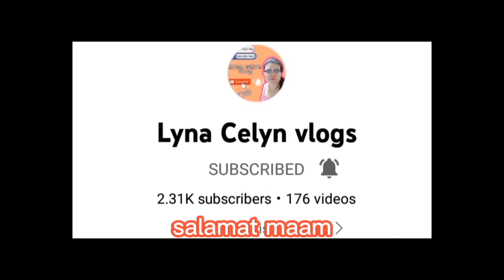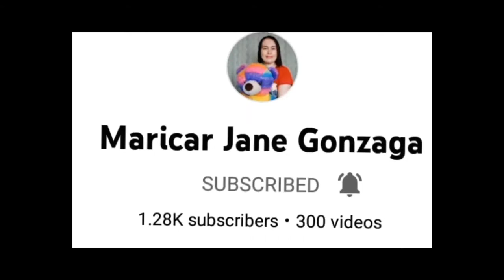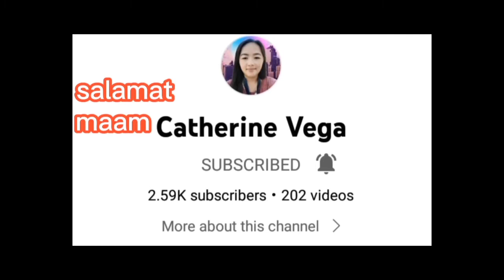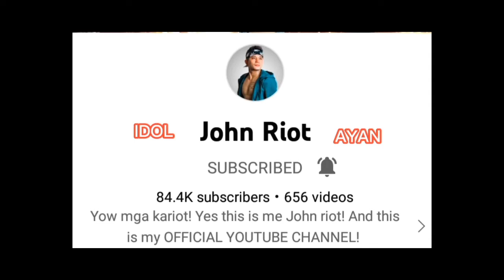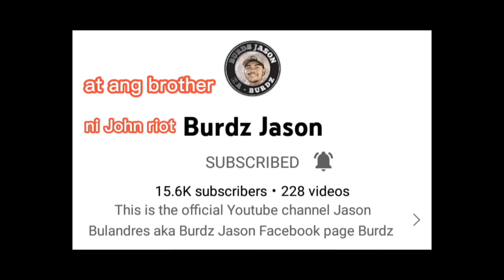extrang drive terminal 2 airport